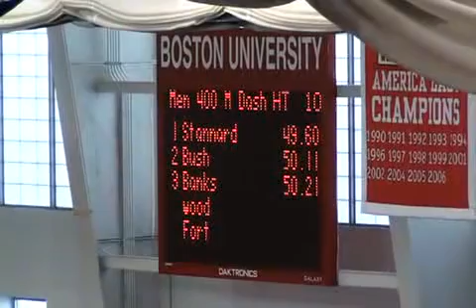M 400 H10 2010 BU Valentine Invitational Track and Field Races on Flotrack.flv